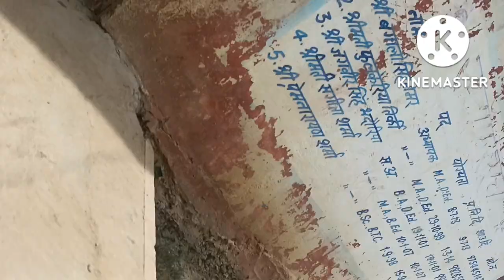KPS Bhadoriya Jila Adhyaksh Bhind || Swagat Parosa gao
milte hai nex vlog mai